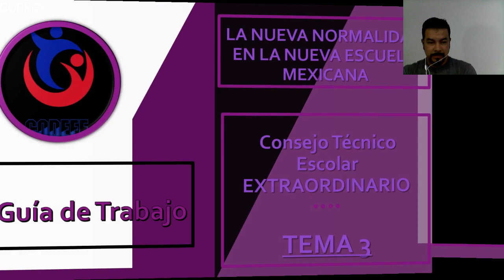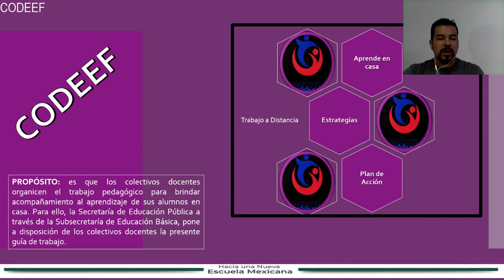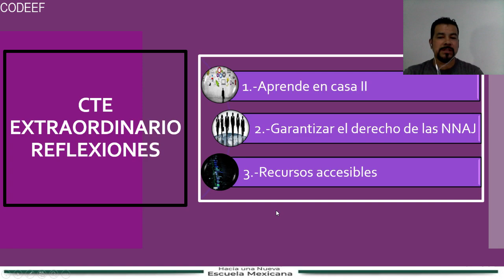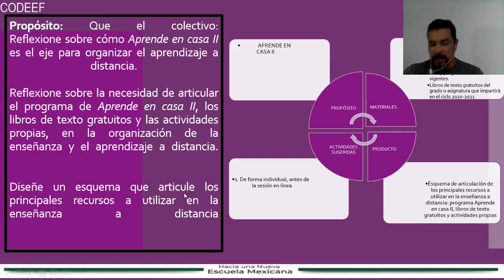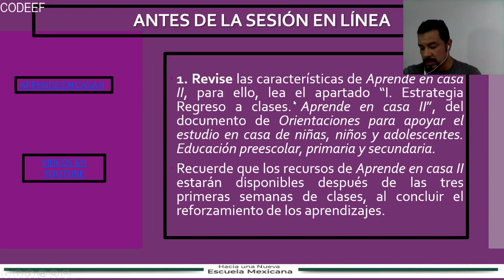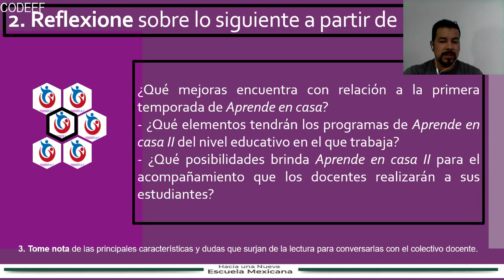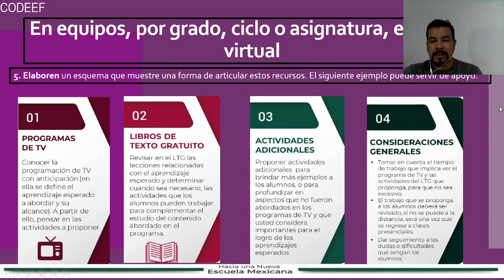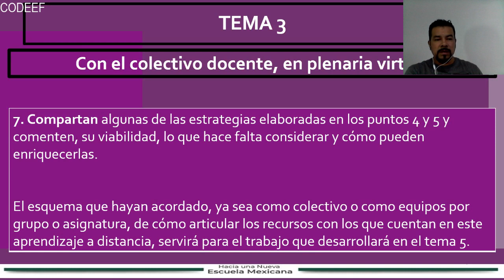CONSEJO TÉCNICO ESCOLAR EXTRAORDINARIO | DESCARGA Y EDITA LA PRESENTACIÓN | TEMA 3| 2020-21 | CODEEF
DIAGNOSTICO:
Como parte del diagnóstico revisaron los resultados registrados en el “Diagnóstico de conectividad de niños, niñas, adolescentes y docentes para la planeación de trabajo a distancia”, lo cual los llevó a la indagación de las causas, entre las relacionadas con las practicas docentes realizadas desde el periodo declarado como contingencias sanitarias, la cual llevo a la necesidad de buscar nuevas formas de comunicación a distancia con los padres y madres de familia y NNA. Para poder establecer el MED de la escuela será necesario considerar la articulación con los planes y programas de estudio, así como los libros de texto gratuito, alumnos que enfrentan barreras para el aprendizaje y la participación con o sin discapacidad, planteando metas y acciones que reconozcan los resultados de aprendizaje en el cierre del ciclo escolar 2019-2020, para mejorar las practicas pedagógicas que fortalezcan los aprendizajes de las y los alumnos retomando su contexto socio cultural.

Presentación
Ante el escenario mundial provocado por el virus SARS-CoV-2 y las limitaciones que ha generado en diversos ámbitos, en especial en el educativo, que ocasionó la suspensión de clases presenciales desde el mes de marzo, el Gobierno del estado de Puebla prioriza el Derecho a la Educación y garantiza salvaguardar la integridad e intereses de niñas, niños y adolescentes, sumándose a la estrategia nacional, con la toma de decisiones responsables que no afecten la salud de los estudiantes, por
ello el servicio educativo del ciclo escolar 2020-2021 iniciara bajo la modalidad de Educación a Distancia, por lo cual se brindara acompañamiento y herramientas acordes a los tiempos.

La Secretaría de Educación Pública Federal plantea que la Nueva Escuela
Mexicana deberá de trabajar en las siguientes líneas:

• Fortalecer nuestros valores éticos, morales y culturales.
• Reconocer a la familia como la mejor institución de seguridad social y
desarrollo humano.
• Reconciliación con el medio ambiente.
• Fortalecer nuestro sistema inmune y eso se logra con una cultura de
educación para la salud. Mejor nutrición, más educación física y deporte.
• Dar valor al conocimiento académico, igual que al desarrollo socioemocional,
al progreso material, pero para el bienestar humano.
• Armonizar los saberes de la vida con la vida de la escuela.